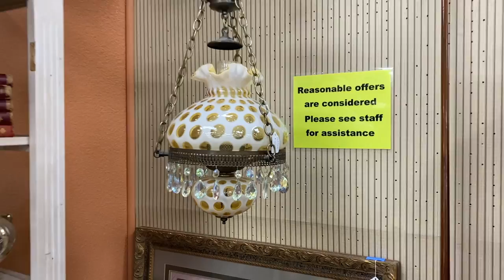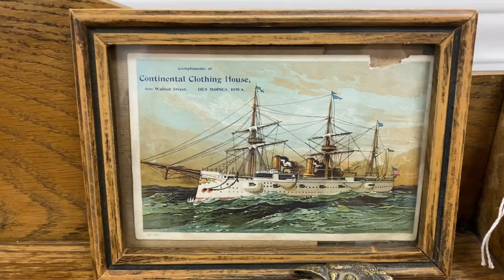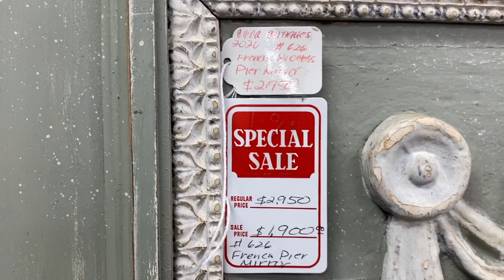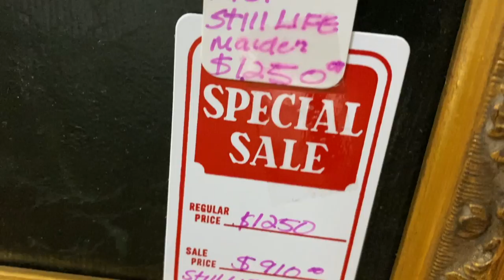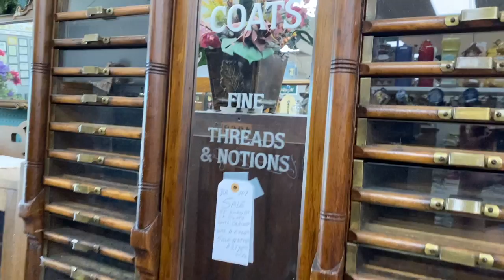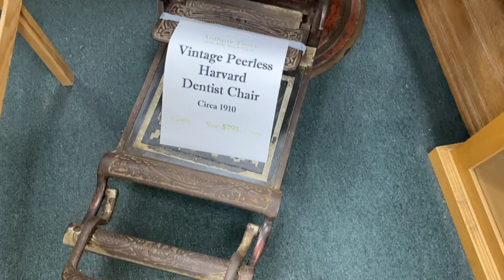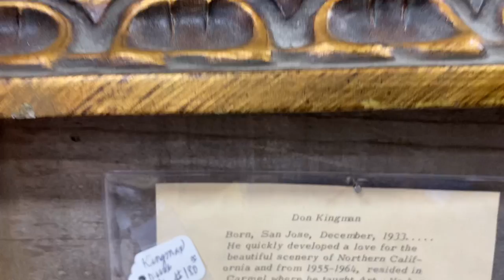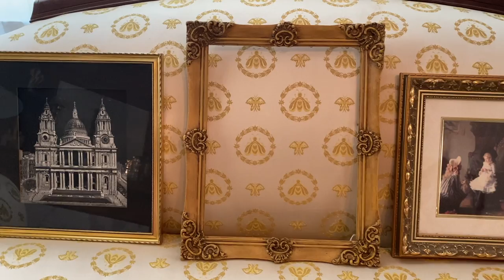Antique Mall Shopping || YouTube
Found deals too good to pass up! Went Antique Mall pre-shopping before the next Vintage & Antique Show, and it paid off. Original signed vintage & antique artwork, serving ware, vintage, antique and mid-century modern furniture, lamps, cameras, toys. Sacramento, Roseville, Northern California

*  Thrifting anywhere & everywhere (second-hand)
 - goodwill
 - garage sales / yard sales
 - flea markets
 - thrift shops
 - boutique thrifting
 - estate sales
 - craigslist free stuff
 - fb marketplace
 - out of town thrifting adventures